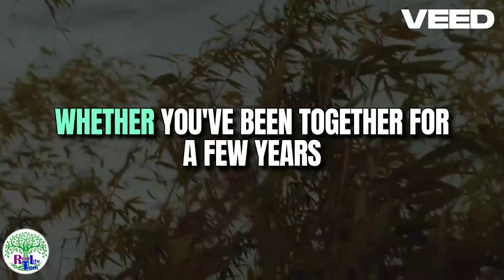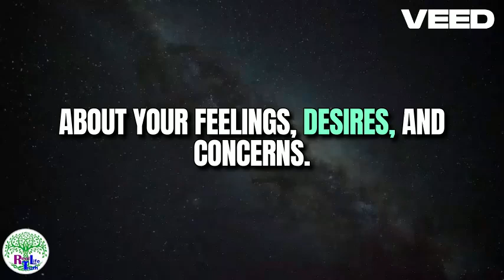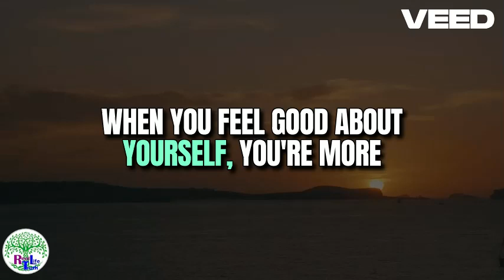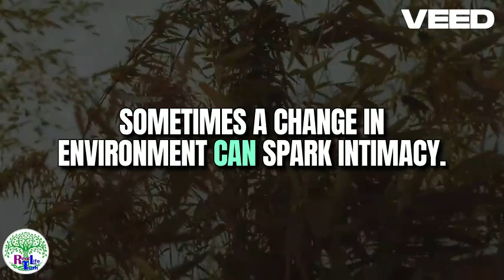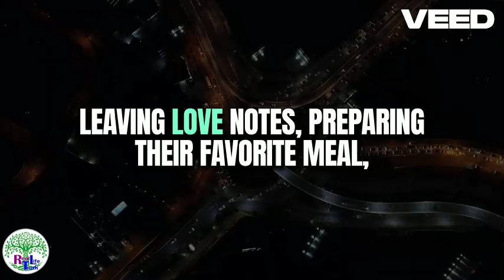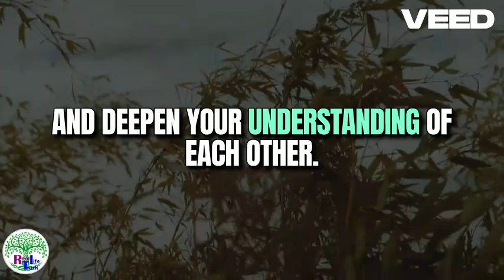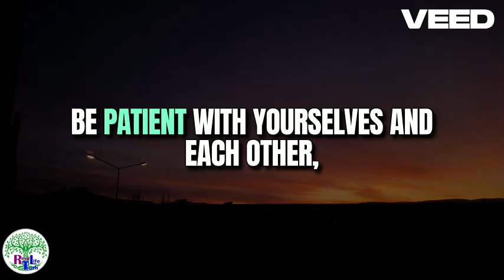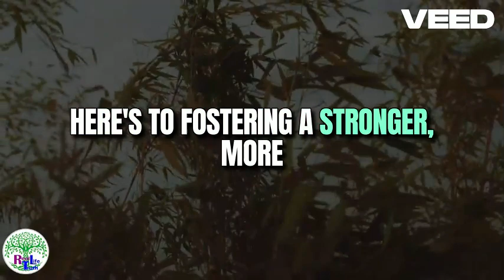Reviving Intimacy in Long Term Relationships Signs and Strategies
Is your long term relationship lacking that spark it once had? In this informative video, we delve into the signs that indicate a need to revive intimacy, and provide you with effective strategies to reignite the passion with your longtime partner. Learn how small gestures can make a big difference and discover communication techniques to strengthen your bond. Whether you've been together for a few years or a few decades, it's never too late to reconnect on a deeper level. Watch now to transform your relationship and rediscover the warmth and closeness you've been longing for.

Are you looking to rekindle the flame in your long-term relationship? In this transformative video, we explore the telltale signs that your intimacy might need a boost, along with effective strategies to revive the spark. Whether it's lack of communication or dwindling passion, we've got you covered with expert tips and actionable advice. Discover how small changes can make a big difference when it comes to reigniting the passion and connection with your partner. Watch now to learn how to inject new life into your relationship and deepen your emotional bonds.

Are you looking to reignite the spark in your long term relationship? In this compelling video, we delve into the signs that indicate a need to revive intimacy in long term relationships, as well as effective strategies to bring back the passion. Discover expert tips to reignite the romance, strengthen the emotional connection, and deepen the bond with your partner. Whether you've been together for years or are struggling to keep the flame alive, this video is a must-watch for anyone seeking to enhance intimacy in their relationship. Don't miss out on the powerful insights shared in this video!

Are you looking to reignite the flame in your long-term relationship? In this transformative video, discover the subtle signs that indicate a lack of intimacy and effective strategies to revive the passion. Whether it's scheduling quality time together, trying new activities, or deepening emotional connections, these expert suggestions will set your relationship ablaze with renewed intimacy. Say goodbye to routine and hello to a more vibrant, connected partnership. Watch now and embark on a journey to rediscover intimacy in your relationship. Don't miss out on these valuable insights that could transform your love life forever!

Is your relationship feeling a bit stagnant? In this eye-opening video, discover the subtle signs that may indicate your long-term relationship is lacking intimacy, and explore practical strategies to reignite the passion. Whether you've been together for five years or fifty, it's never too late to bring back that spark and deepen your connection with your partner. Join us as we delve into the secrets of reviving intimacy in long-term relationships. Get ready to transform your relationship and create a more intimate and fulfilling connection with your significant other. Watch now and start your journey towards a more passionate partnership!